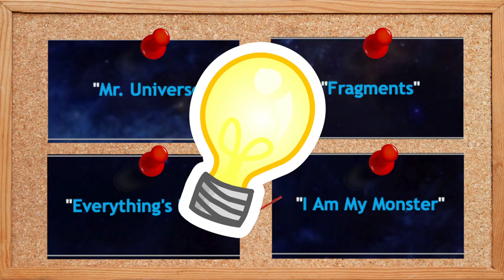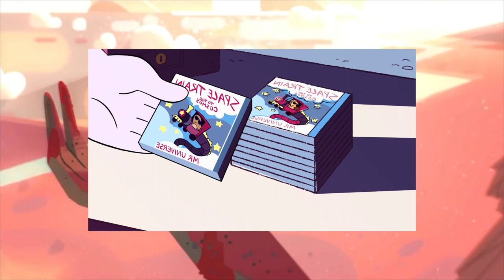ALL Episode Titles REVEALED! - A Steven Universe Future Discussion!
We now have ALL THE TITLES for ALL THE EPISODES of Steven Universe Future! Let's do a little bit of prediction and theory crafting as I present what I think the plots of these episodes are gonna be! See you all tomorrow night for Together Forever and Growing Pains!